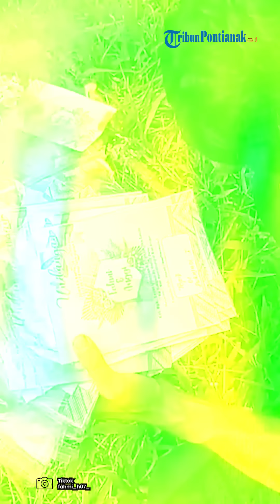®️🔴 Anggi Bersembunyi di Rumah Mantan Pacar Saat Pelarian dari Pernikahannya Dengan Fahmi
Anggi Anggraeni menjadi viral beberapa waktu terakhir ini, ia tampaknya tak kapok membohongi suaminya, hingga kabur ke rumah mantan pacarnya di Jakarta.

Anggi bahkan pergi ke rumah keluarga mantan pacarnya di Medan, hingga kemudian perjalanan pelariannya berakhir setelah ditemukan pihak keluarga dan polisi.

Namun, setelah prahara rumah tangganya menjadi viral, Anggi tak kunjung berani menunjukkan wajahnya kepada suaminya Fahmi, bahkan hingga di talak cerai oleh Fahmi.

Fahmi mengatakan, selama masa pencarian Anggi, keluarga dan teman-teman sang mantan istri sudah menemui Adriaman di tempat kerjanya di Jakarta.

Mereka menemui Adriaman untuk menanyakan keberadaan Anggi.

Namun, Adriaman mengaku tak tahu, bahkan saat Fahmi menemuinya langsung.

"Kita sempet datang ke tempat kerjanya juga, ketemu mantannya. Dia bilang nggak tahu."

"Udah dua kali ditanya, sama keluarganya (Anggi), sama temennya yang nginep di sini," ujar Fahmi saat wawancara bersama Uya Kuya, dikutip dari YouTube Uya Kuya TV, Kamis 13 Juli 2023.

"Setelah itu, seminggu kemudian saya yang ke sana langsung, dia tetep bilang nggak tahu," imbuhnya.

Keberadaan Anggi terungkap setelah rekan kerja Adriaman memberikan informasi.

Fahmi mengatakan, rekan kerja Adriaman itu mengaku melihat Anggi bersama Adriaman.

Menindaklanjuti informasi itu, Adriaman kemudian dibawa ke Polsek Rancabungur pada Sabtu 8 Juli 2023, untuk dimintai keterangan.

Tetapi, lagi-lagi Adriaman mengaku tidak tahu di mana Anggi.

"Ada orang (karyawan) yang ngelihat bahwa dia (Anggi) ada di situ sama mantannya. Ada yang hubungin," ungkap Fahmi.

"Akhirnya dibawalah laki-laki itu (Adriaman) ke Polsek (Rancabungur). Dimintai keterangan. Awalnya dia nggak ngaku, sama sekali nggak ngaku," imbuhnya.

Meski demikian, pada akhirnya Adriaman membeberkan keberadaan Anggi lantaran diduga takut pada polisi.

Menurut pengakuan Adriaman, Anggi berada di Kota Medan, Sumatra Utara.
Namun, Anggi enggan pulang karena merasa takut usai tahu berita mengenai dirinya viral.

"Tapi, akhirnya dia mengakui bahwa Anggi ada di Medan. Takut mungkin (sama polisi)."

"Pengakuannya, emang si perempuan (Anggi) nggak mau pulang, takut," kata Fahmi Husaeni.

Dari kasus kaburnya Anggi, Fahmi mengungkapkan hal yang paling menyedihkan.

Sambil menahan tangis, Fahmi mengaku tak habis pikir Anggi tega memberikan cincin pernikahan pemberiannya kepada Adriaman.

"Yang paling saya sedih, cincin (pernikahan) dari saya yang dibawa dia, dikasih ke mantannya," kata Fahmi.

"Nggak habis pikir aja," pungkasnya.

Dikutip dari TribunVideo.com pemuda asal Desa Mekarsari, Kecamatan Rancabungur, Kabupaten Bogor, Jawa Barat, bernama Fahmi Husaeni, membeberkan cerita sebenarnya soal eks istrinya, Anggi Anggraeni, yang kabur demi mantan kekasihnya, Adriaman Lase.

Mengenai hal itu, Fahmi Husaeni menceritakan hal sebenarnya soal Anggi yang kabur menemui Adriaman.

Saat disinggung soal pemberitaan yang mengatakan Anggi ditemukan di Bandung, Fahmi membantahnya.

Ia mengatakan bahwa pesawat yang ditumpagi Anggi dari Medan, turun di bandara Bandung.

Karena itu, pihak keluarga kemudian menjemput Anggi di Bandung.

"Dari Medan, terbang lah, turun di Bandung, dijemput sama keluarganya," ujar Fahmi.

Judul: Back Home
Artis: Apesaw